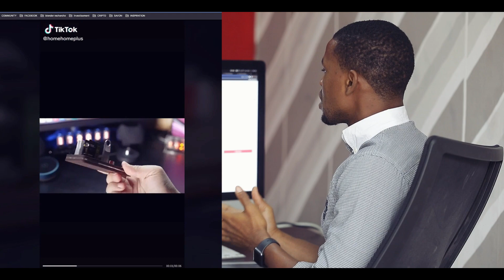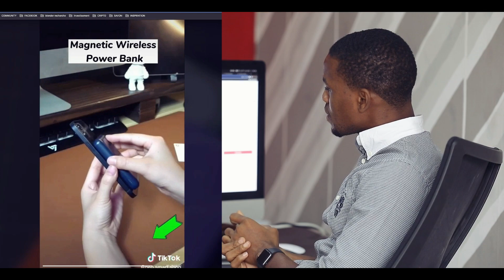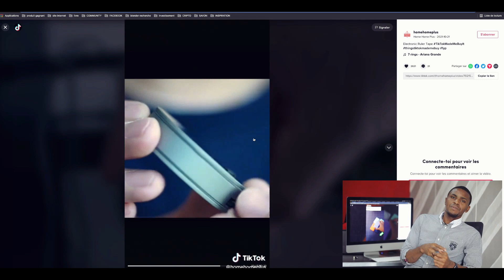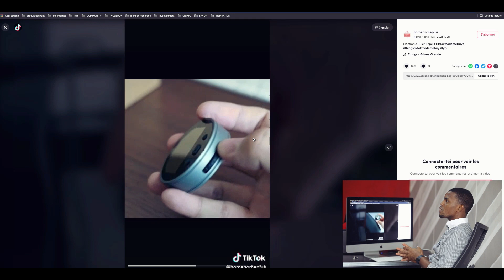TOP 10 DES PRODUITS GAGNANT +UNE GROSSE SURPRISE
419 vues  15 févr. 2024
Master classe e-ecommerce
👉Retrouve Ma Formation 100% Gratuite pour générer 2000 EURO EN 30 JOURS
👉Formation Facebook Ads 2024 Générez 10 000 euros en 3 mois
👉Si vous souhaitez développer votre boutique en ligne pour générer 30 K euros par mois, prenez rendez-vous avec moi
▬▬ Des questions? N’hésites pas à me contacter !